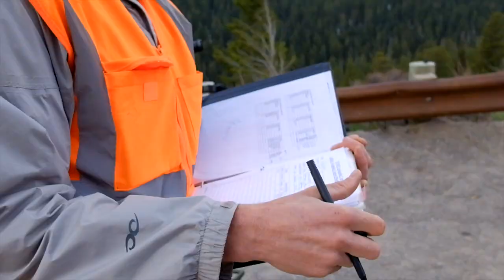WYDOT tests new M101 Howitzer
If any drivers had been traveling over Teton Pass from Idaho to Wyoming on Thursday they probably would have turned tail and sped back to Teton Valley upon seeing an M101 Howitzer firing rounds right over their heads.

But no cars, or traffic of any sort, got to experience the terror of getting blown away at 8,432 feet because the Wyoming Department of Transportation had closed the road to sight in its new avalanche gun.

WYDOT avalanche technician Jamie Yount manned the 19.5-foot-long, 4,980-pound gun, sending 12 live rounds west into Teton Pass avalanche terrain.